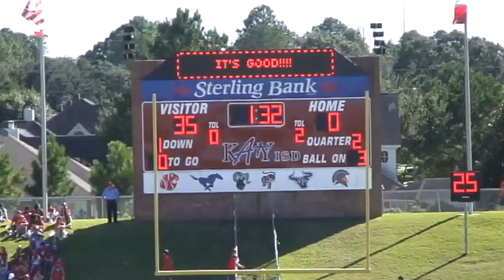KHS vs Morton Ranch 10 19 2007 6434669